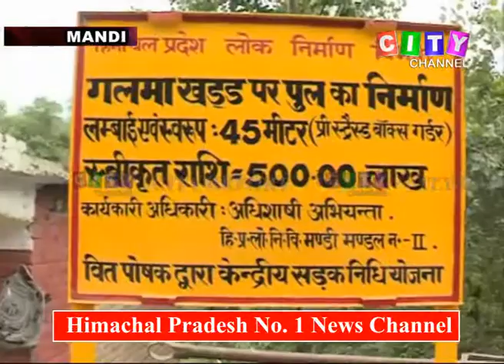Mandi CM Visit 05 July 2018